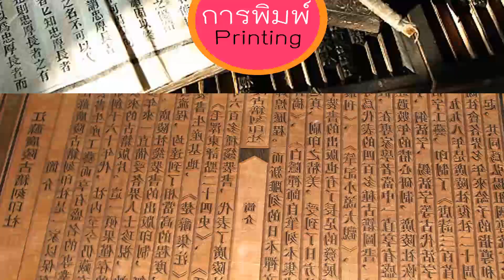งานภาพพิมพ์ มี 2 ลักษณะ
งานภาพพิมพ์ ( สร้างสรรค์บนแม่พิมพ์ / Graphic art ) กันต่อไปนะเจ้าคะ…

เมื่อคนเรารู้ว่า สร้างภาพหรืออักษรจากต้นฉบับเดียว แต่การพิมพ์ให้เกิดภาพพิมพ์เหมือนกันได้เป็นจำนวนมากๆ นับเป็นการเปลียนแปลงสังคมทุกด้านเลยที่เดียว...

เราไม่ต้องทำข้อมูลซ้ำด้วยการคัดลอกที่ละชิ้นจากต้นฉบับอีกต่อไป...
เพราะการพิมพ์ ทำซ้ำได้รวดเร็ว ถูกต้องตามต้นฉบับเดิมไม่ผิดเพี้ยน..เจ๋งมั้ยล่ะ...

ปัจจุบันการพิมพ์ ที่พวกเราคุ้นเคย มีมากมายอย่างที่เห็น...
 เช่น หนังสือ แผ่นพับ ป้ายโฆษณา แผ่นปิดภาพยนต์ เสื้อผ้า หีบห่อ บรรจุภัณฑ์ กล่องขนม กล่องไม้ขีด ถุงใส่ของ เป็นต้น

“ภาพพิมพ์”เหล่านี้ ไม่ได้มีไว้เฉพาะเพื่อตอบสนองคนเราในเรื่องการดำรงค์ชีวิตเพียงอย่างเดียวนะ…
ยังเป็นที่ยอมรับในวงการศิลปะมาช้านานว่า มีคุณค่าเป็นศิลปะอีกแขนงหนึ่งที่สามารถถ่ายทอด จินตนาการ อารมณ์ ความรู้สึกได้อย่างดีเยี่ยม

จึงสรุปได้ว่างานภาพพิมพ์มี 2 ลักษณะดังนี้เจ้าค่ะ คือ
1.ภาพพิมพ์งานพาณิชย์
2.ภาพพิมพ์งานศิลปะ

พบกันอีกครั้ง จะเล่าละเอียดเลยเจ้าค่ะ ตอนนี้ไปก่อนล่ะ ลาก่อนล่ะ  บายบ่าย...